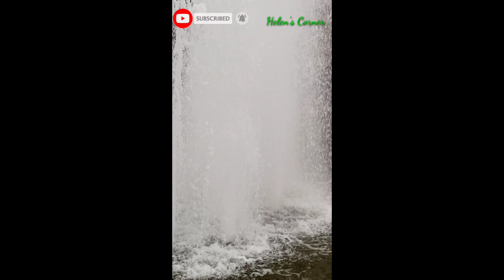THE MOST AMAZING WATER FOUNTAIN IN MY CITY EBONYI STATE, ABAKALIKI FULL VIDEO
Watching this water falls can relax you